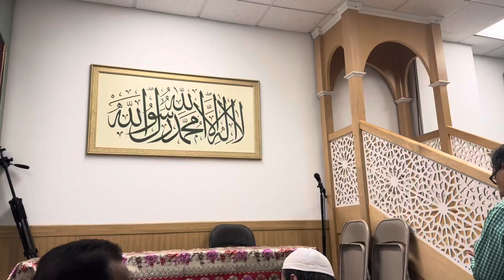বাংলাদেশের ইসলামিক স্কলার আমেরিকার নিউইয়র্কে আব্দুল হাই মোহাম্মদ সাইফুল্লাহ উনার বয়ান